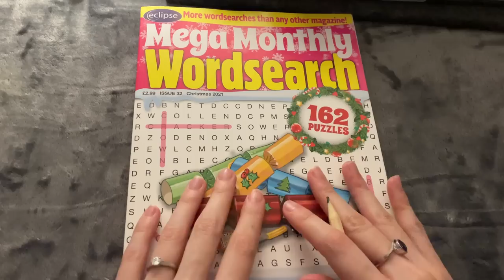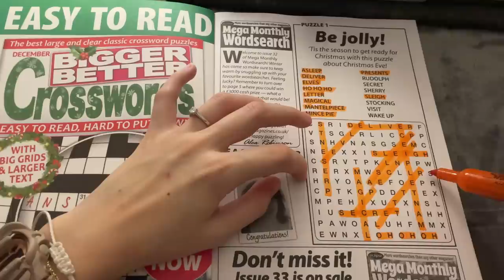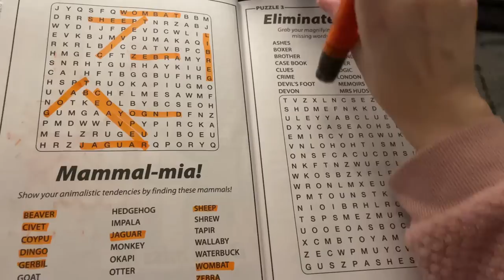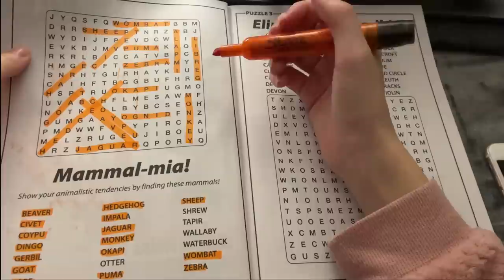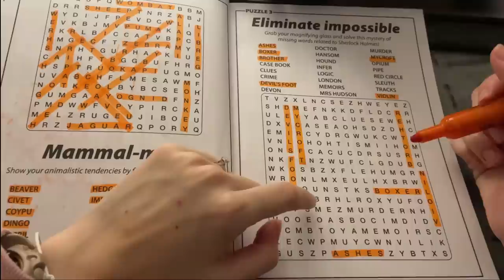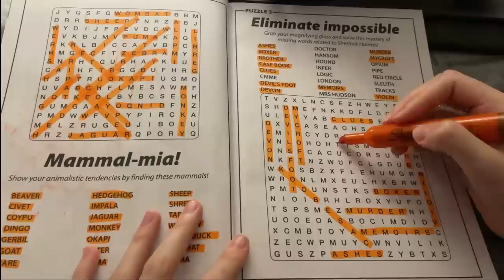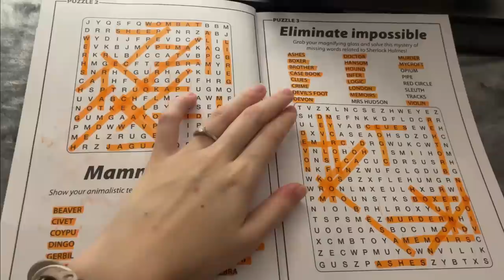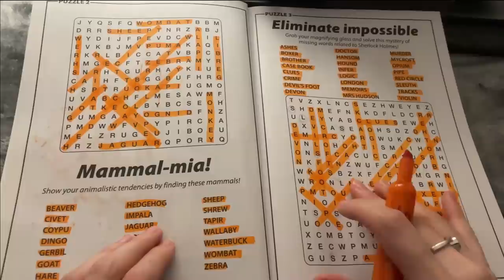ASMR with Wordsearch Puzzles - Tracing + Whispering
Hi,
I hope you still enjoy my word search puzzle because I've been doing a lot of them lately while editing/listening to my videos for YouTube.

You'll hear:
- Close Whispering
- Page Flipping
- Pencil sounds
- Writing Sounds
- Tracing of words